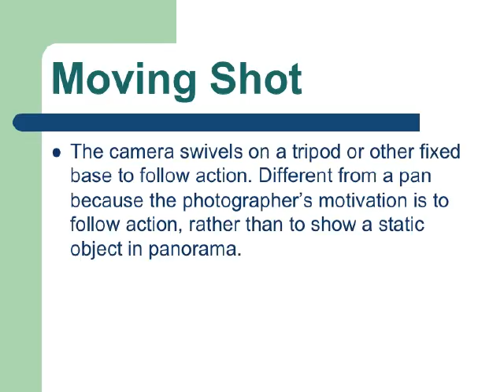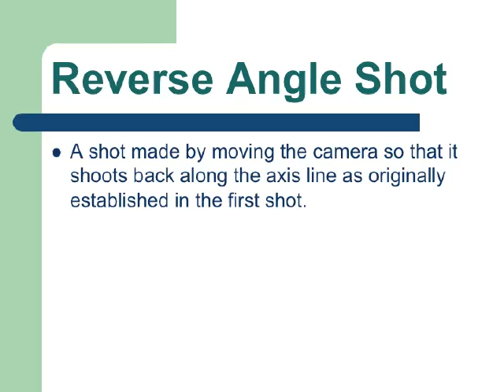MASTER POWERPOINT movie best Broadband